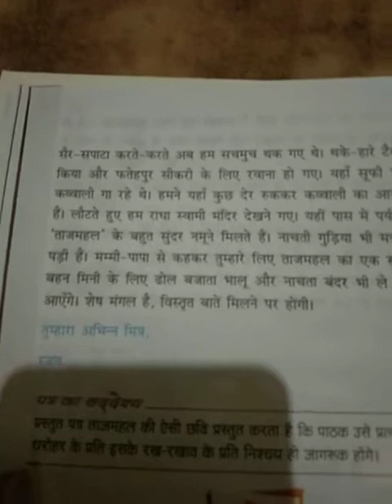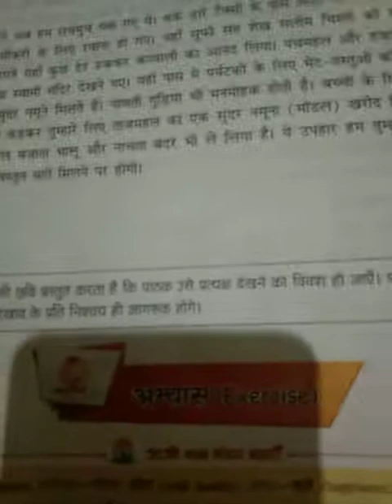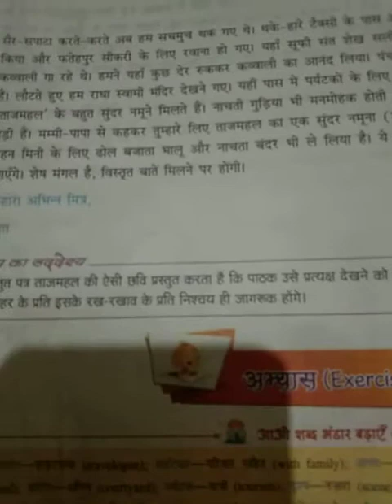Hindi/ Chapter 3/class 6th /Part 3